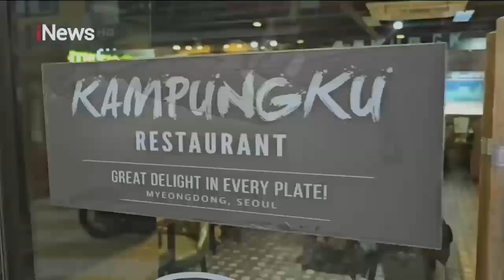Ramadan di Korea Selatan, Tidak Semua Tempat Menjual Makanan Halal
iNews Prime Edisi 18 April 2023